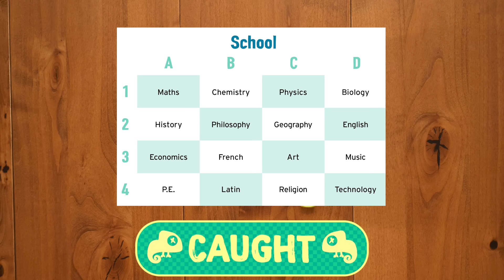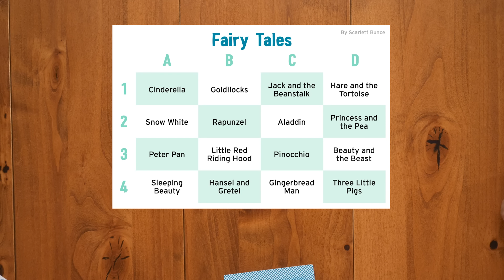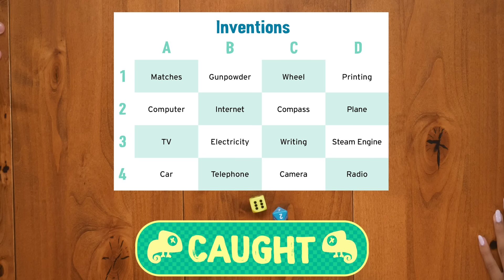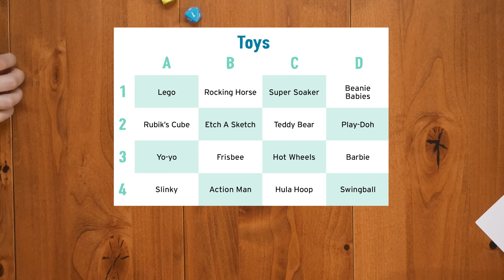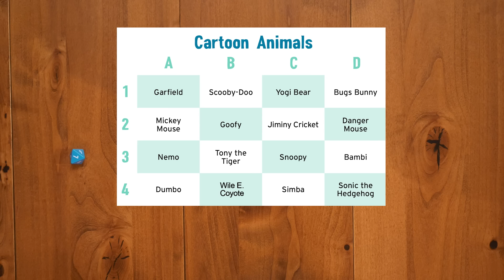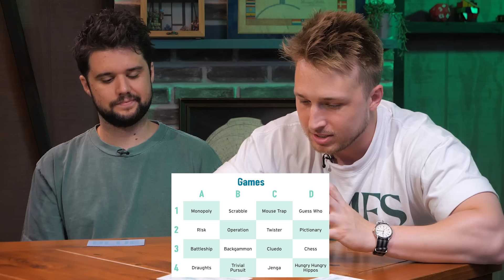Blend In To Win (Board AF: Chameleon)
Who can blend in the most?

Editor: Kortney Luby
Games - Ap: Alex Tran
Games - Producer: Damien Haas
Assistant Director: Jacqi Jones
Art Director: Cassie Vance
Assistant Art Director: Erin Kuschner
Art Coordinator: Alex Aguilar
Audio Mixer: Greg Jones
Director Of Photography: Brennan Iketani
Camera Operator: Vida Robbins
Director, Design: Brittany Hobbs
Director, Marketing: Rachel Evans
DIT/AE: Matt Duran
Post Production Manager: Luke Baker
Production Manager: Jacqi Jones
Production Coordinator: Heidi Ha
Production Assistant: Marcus Munguia